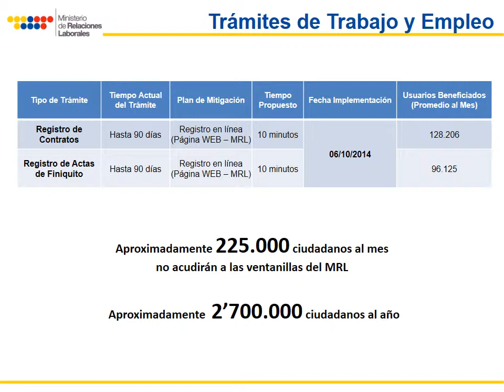Vivacatamayo.- MRL innova sus servicios en Linea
• El Ministerio de Relaciones Laborales apuesta por la eliminación de trámites y una gestión en línea con el fin de acercar sus servicios a la ciudadanía.
• Con la eliminación de especies valoradas anunciada por el mrl en mayo del año en curso, aproximadamente 120.000 personas al mes han dejado de asistir a las oficinas de la institución para obtener estos documentos.
• Así también, para el registro de la última décima cuarta remuneración,  se estima que alrededor de 14.000 empleadores  pudieron hacerlo en línea, evitándose largas filas y la compra de especies valoradas que resultaban inoficiosas.
• En el afán institucional de proporcionar mejores servicios a la ciudadanía, se implementarán estos servicios en línea para el registro de la decimo tercera remuneración que se cancela en diciembre y las utilidades del próximo año.
• Los cambios que estamos implementando permitirán que aproximadamente 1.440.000 personas al año no asistan a las oficinas del mrl para realizar sus trámites y a su vez, puedan hacerlos cómodamente desde su hogar u oficina 350 días al año, 24 horas al día.
Saludos,

Pepe Simancas